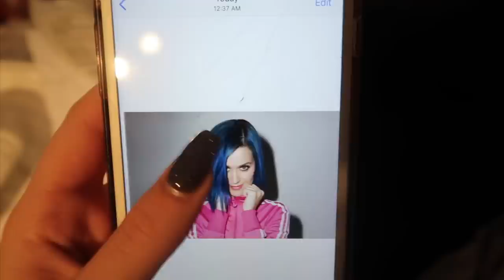Brown to Blue Hair Transformation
I DYED MY HAIR BLUE LOL

super happy with the results :)

hair stylist;
Brooke Gabey @owlbejustfine

*what camera do you use? canon g7x ii

love lei

xo

about me: I make videos about beauty, fashion, lifestyle, fitness. I am 19 yrs old and doing anything creative is my passion. currently studying fashion, and cooking delicious healthy food on the side :) I hope to one day have a platform to create fashion and to also incorporate beauty/makeup/and even food!